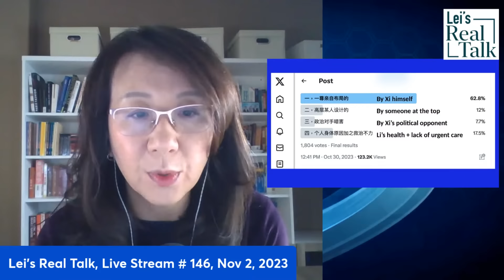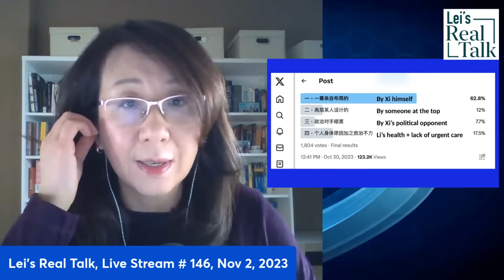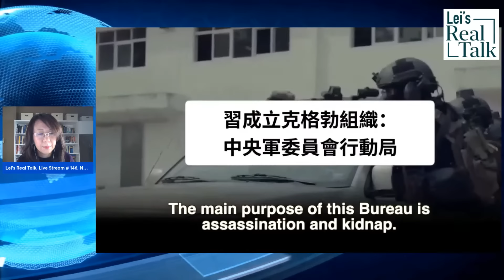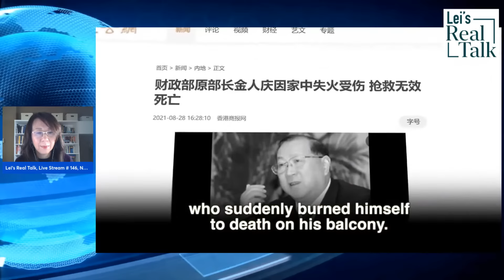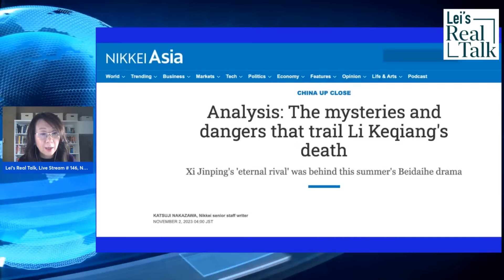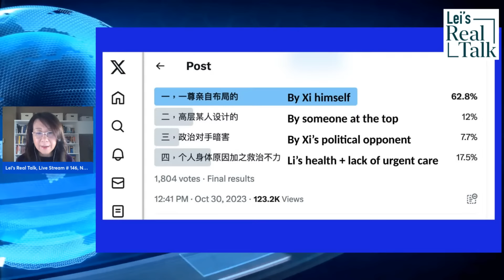The unspoken fear the unusual death of Li Keqiang has caused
A week after his death, China’s Premier Li Keqiang was cremated at the cemetery reserved for CCP leaders. The event was highly guarded while Xi Jinping and his wife attended the wake. However, the majority of the Chinese don’t believe Li died of a heart attack. Some individuals have disclosed Li was murdered and even have the killer identified. Various China experts offered their views on the sensational claim, including a former friend of Li Keqiang and a former friend of Xi Jinping. One former Chinese forensic scientist made a shocking disclosure about a secretive agency Xi Jinping has set up that the outside world isn’t aware of. As people question Li’s cause of death, they fear for their future in a country where the death of its premier remains a mystery.